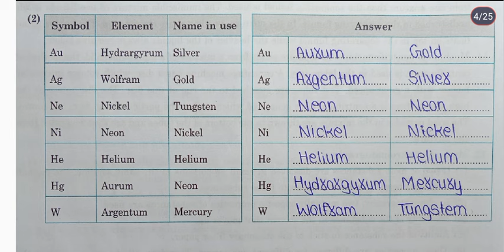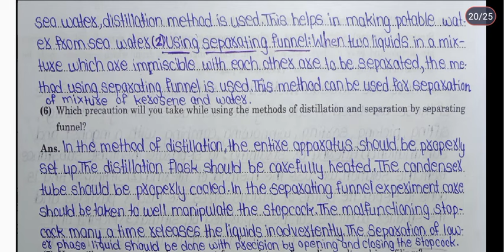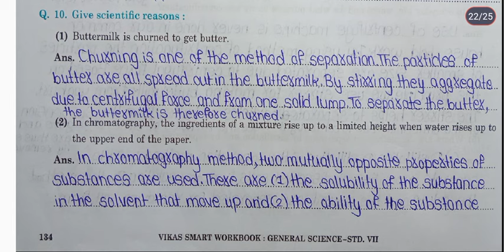7th STD Science Workbook Chp 14 Elements, Compounds And Mixtures